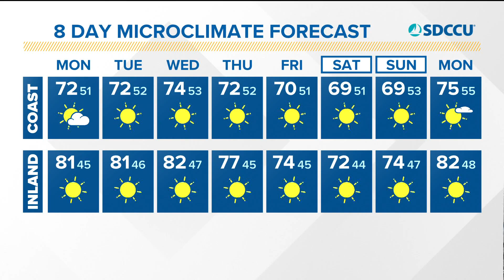MicroClimate Forecast: Monday, November 29, 2021 (Morning)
This is San Diego County’s MicroClimate Forecast for the morning of Monday, November 29, 2021.